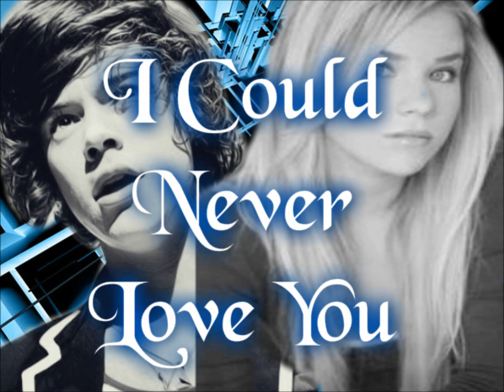I Could Never Love You: Chapter 6 - Harry's POV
"Show me how to do them. Correctly." She spat at me.

"Get down and I will."

She rolled her eyes but gave in once again. She got down on her knees and looked up at me.

"How would you like me to do them master?" I smirked.

"Well, peasant. For one, you need to get off your damn knees." I knelt down beside her.

She groaned, stretching her legs out behind her, keeping her form in the push up position. I sat there for a while, admiring how well she was doing with just sitting there. That was, until I saw her arms start to shake.

"You lasted like, maybe ten seconds like that?"

"I wanna see you do them, Flabby McFlab Pants!" She dropped to her knees and scowled at me.

"Flabby McFlab Pants? Come on. You can do better than that. I was thinking more, Muscular McHot Sexy Pants."

"Oh really? I was thinking more along the lines of Conceited McFat Fuck Ugly Pants. I guess we'll have to deal."

I smirked at her. Who did she think she was? Blessed Mother Mary? Where did she get the boldness to act like this towards me? I can't believe I was actually assigned to the bitch of the year. Not only did I not want to do this, but now I'm doing it and this girl is going to be the death of me.

"Get down before you get punished."

"This isn't punishment? Oh wow. I'm scared now." She rolled her eyes.

I took her by arms and yanked her into the correct pushup position. The fact that I touched her obviously caught her by surprise, as she quit talking and stopped breathing. I noticed the goose bumps rise on her arms as I let out a chuckle.

"You can act like you aren't attracted to me all you want. Your body tells the truth."

"Oh fuck off Styles."

I laughed again, finally finding a weak point in this girl. I finally took a deep breath as I laid beside her. My left hand rested on her stomach and I felt her suck in.

"If you can't breathe, it's going to be even harder." I spoke softly.

She let out her breath as her stomach laid in my hand again, I shook my head before speaking again.

"Get your arms at a ninety degree angle. Keep going down till I tell you to stop, and keep your back straight. Go."

She began going down, farther and farther until she reached about ninety degrees.

"Up." I spoke through her panting. She instantly dropped to the ground.

I let go of her belly and moved away from her. She laid on the ground with her face buried in her body.

"That was pathetic."

"You making me do push ups is pathetic."

"Yeah, well, we're going to be working out for an hour everyday before your lessons, so get used to it."

I rolled my eyes and headed towards the studio door. I turned back and watched her for a moment as she lifted herself off the ground. I'll give her credit, she did look a bit torn up at the fact that she couldn't do them, but that wasn't good enough. She had to get stronger; mentally and physically.

I turned out the light and closed the door, laughing as I heard her yell at me. I listened for her to scramble towards the door. It came swinging open, and I toppled to the floor, laughing at how scared she got.

"You idiot." She spat in my direction before stepping over me.

I raised my hand a tad so that her foot hit it. She fell face down into the carpeted floor. I couldn't control myself. I began rolling around, laughing at how horrid she looked when she faced me.

"This is going to be so much more fun than I thought." I cackled.

"Whatever." I heard her voice crack, but dismissed it.

I stood up, and in return, offered her a helping hand. Instead of taking it like a normal person would, she crawled away from me and stood up on her own. I rolled my eyes.

"Meet me in the studio at seven tomorrow morning. You own an alarm right? Or are you a country hick?"

"Make fun of where I'm from one more time, Styles. See if I give a shit. I'll come to the studio tomorrow but I want to work; not be harassed by you."

"Ah, see! That's where you're wrong! You love being harassed by me. That's why you're still standing here."

She huffed before turning and walking away. I let out another laugh before walking the opposite way. She got under my skin, yeah; but this was going to be extremely fun.